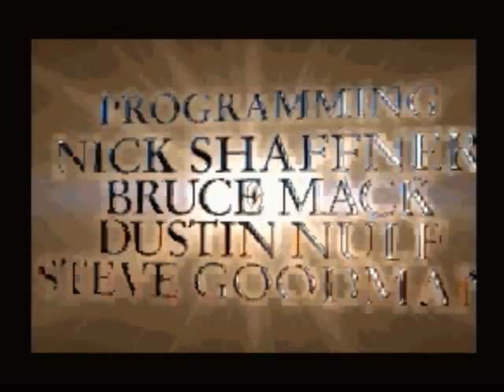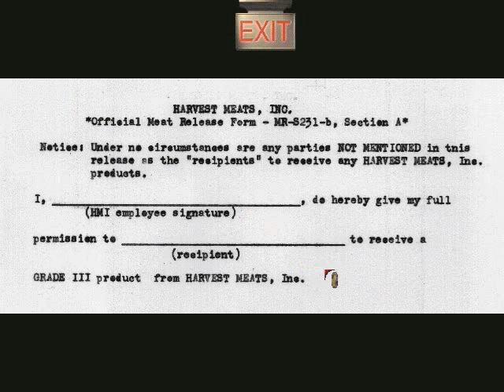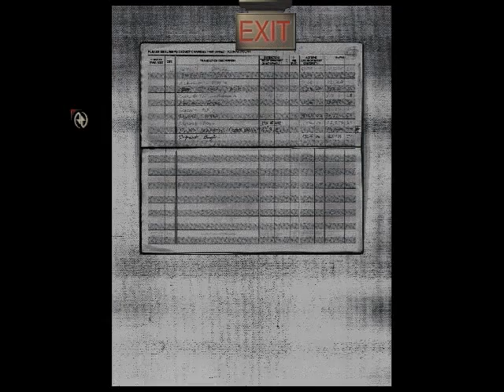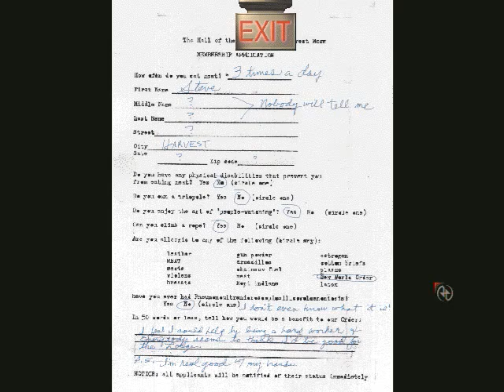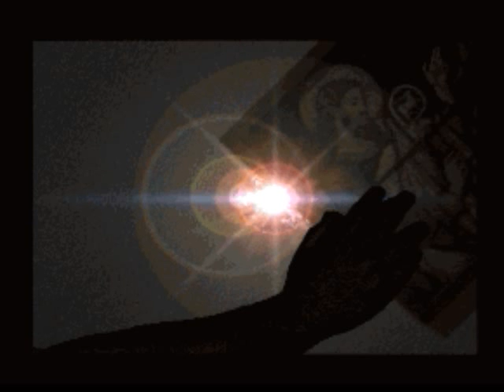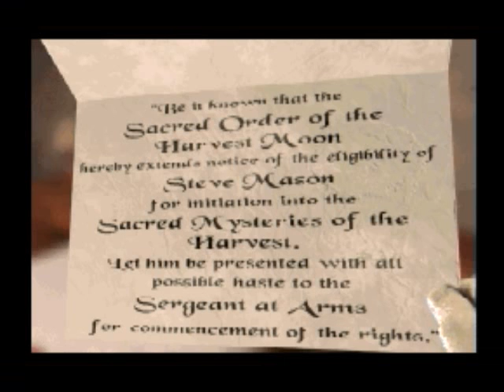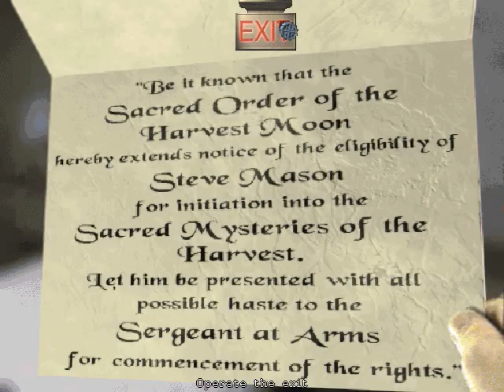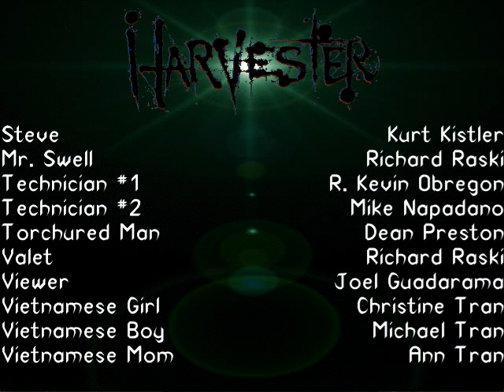Harvester (1996) PC Playthrough - NintendoComplete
A playthrough of Merit Studios' 1996 PC game, Harvester.

Please note that the game is being played features a fair amount of explicit, albeit corny and fake, violence. Both endings are shown at the end of the video.

Harvester met with a lot of controversy when it was released, and understandably so. The violence is so incredibly over the top at certain points, yet so cheaply done that the images themselves rarely frighten; they do, however, evoke an impressive number of unsettling feelings based on the acts they represent. (...the scene with the baby's eyes and the insane mother... the effect looks like it was half done on MS Paint, but dear God, that vision was so terrifying that I had in a nightmare featuring it a few days after playing this).

Either way, being that Halloween is less than two weeks away, this upload felt appropriate. Hope you enjoy it!